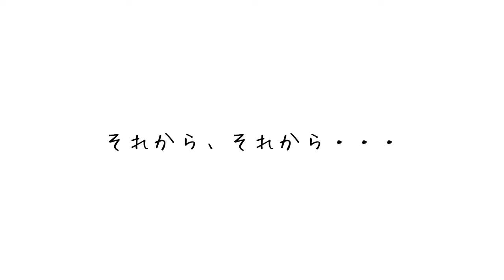主人公は君、物語はハッピーエンド✦観客は次の展開を見守っている✦9月20日生まれの君へ【誕生日おめでとう】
君の人生の主人公は君なんだということを
もう一度思い出そう
君は宇宙からの大きな
愛に包まれていることを

もし今、君が無力感を感じていて
解決できない問題に困っていて
世界の片隅に自分が追いやられたように
感じていたとしたら
視点を変えてみよう
君のいるその場所が世界の中心なんだってこと
その場所から
君からすべてが始まるんだってこと

君の人生は一幕の長い映画だ
君はずっとその主人公を演じている
宇宙の叡智たちが君の物語を
じっと見つめている
君が笑ったり喜んだり泣いたり怒ったりするのを
一緒に体験してわくわくしている
大勢の観客たちがいる

次はどんな展開が待ってるんだろう？
主人公はどんな幸運を掴むのだろう
今ある試練を越えて
愛する人に出会って
それから、それから…
君の物語はハッピーエンドへ向かって続いていく

忘れないで
君がこの映画の主人公
大好きだよ

✦愛でいっぱいの日を過ごせますように✦

poète:中井由梨子
lecture：松谷鷹也